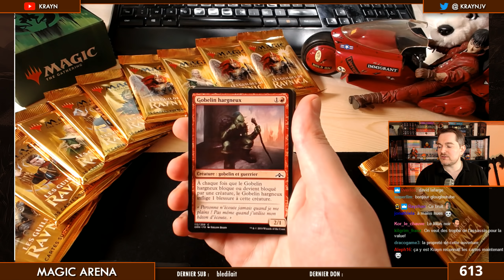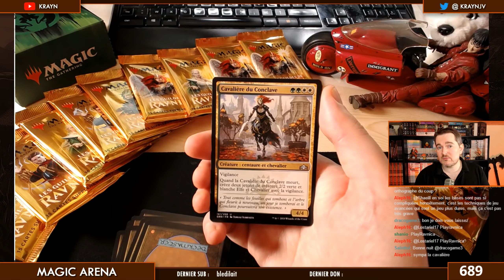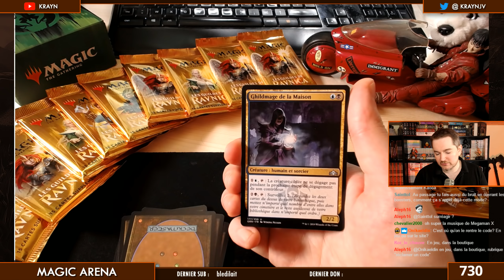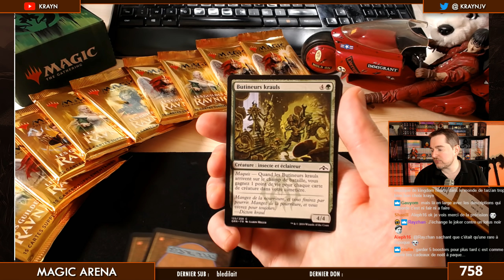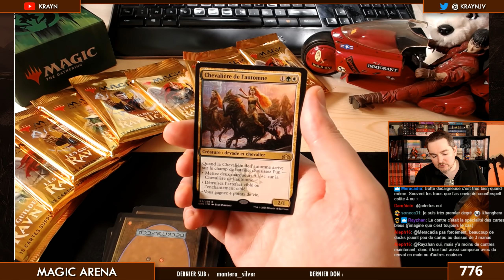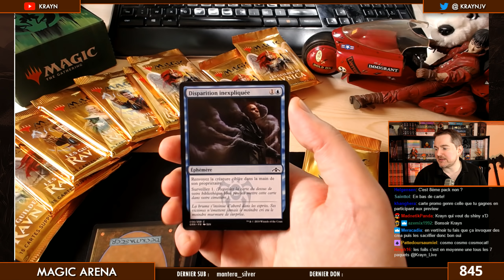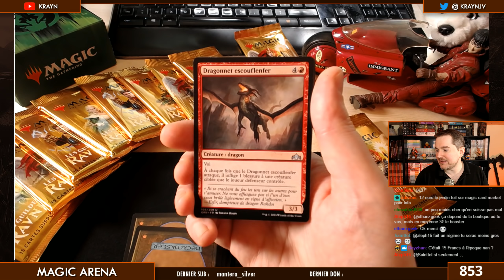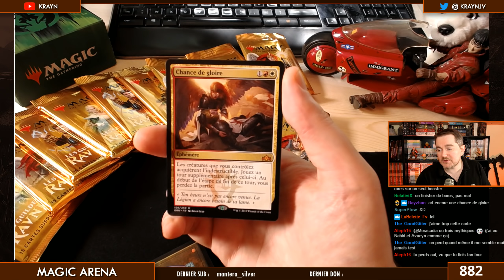MAGIC The Gathering : on se fait plaisir avec des Boosters Ravnica !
Retrouvez Krayn pour du Magic The Gathering et plein d'autres jeux en Live
On se fait plaisir avec une ouverture de paquets de l'extension Les Guildes de Ravnica !